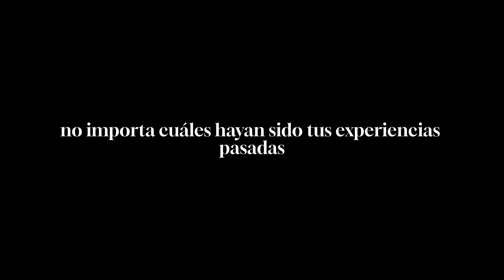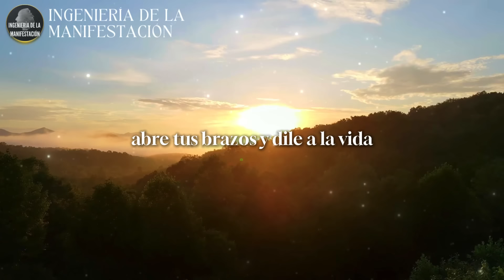🛑¡PRUEBA ESTO POR 7 MAÑANAS Y VERÁS RESULTADOS ASOMBROSOS! Tu Mente Cambiará - Dr. Joe Dispenza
🔴¿Sientes que a pesar de hacer grandes esfuerzos tus resultados son pocos?
Si además de eso, sientes que cambiar o reprogramar tu subconsciente te cuesta MUCHO TRABAJO, quiero recomendarte una asombrosa MasterClass llamada "Cambia", puedes adquirirla aquí con un gran beneficio 👉🏻

Bienvenido/a a tu canal, a nuestro canal: "Ingeniería de la Manifestación" donde compartiremos contigo las maravillosas guías y enseñanzas para reprogramar tu subconsciente desde la raíz.

meditaciondelamañana MeditacionJoeDispenzaenespañol meditacionparaatraerabundancia reprogramartusubconsciente meditacionparareprogramartusubconsciente atraerabundancia conectarconladivinidad 432hz meditacion joe dispenza, meditacion joe dispenza noche, tony espigares vida extraordinaria, Meditacion tony espigares, Medacion para pedir al campo cuantico, joe dispenza tony espigares, Pidele al universo mientras duermes, meditacion pidele al universo, meditacion joe dispenza en español, meditacion de la mañana joe dispenza, meditacion para cada mañana joe dispenza